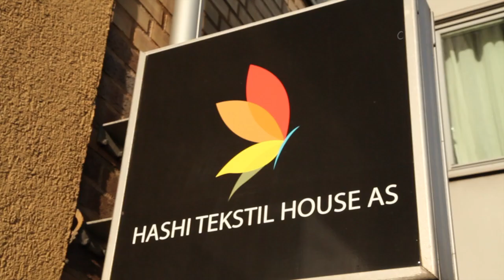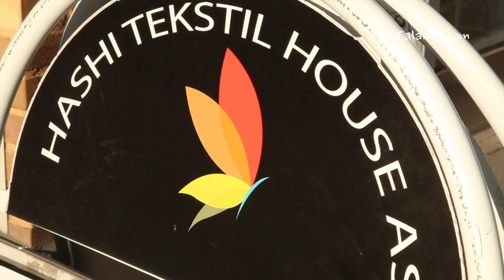HASHI TEKSTIL HOUSE AS, NEW